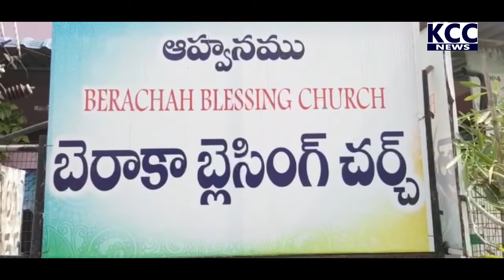PASTERS FELOWSHIP || 28-04-2022 KCC NEWS